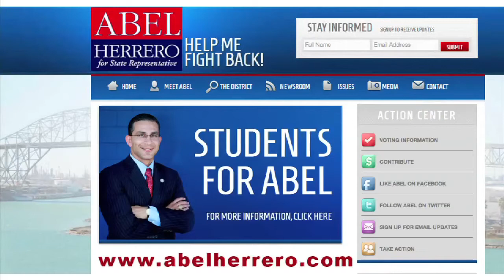South Texas Crossfire interviews Abel Herrero PArt2 of3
STXF with Joe Flores interviews Able Herrero